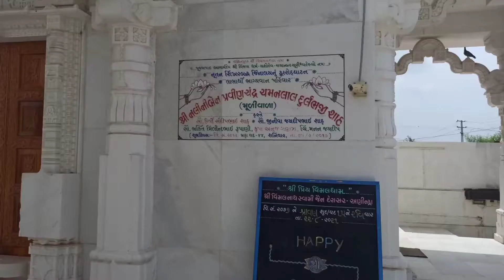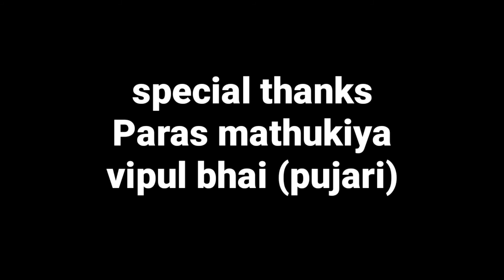VIMALNATH JAIN MANDIR | ANINDRA | VLOG | HARSHIT KOTHARI